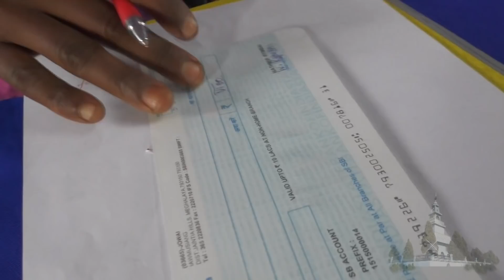KA BAI SKUL PNAR VIDEO PLEASE MAINTAIN YOUR HANDWRITING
Duni bha wa sih ka dak ka miss
ym tip sap tang u ia su ia ka bai skul
jaintia school